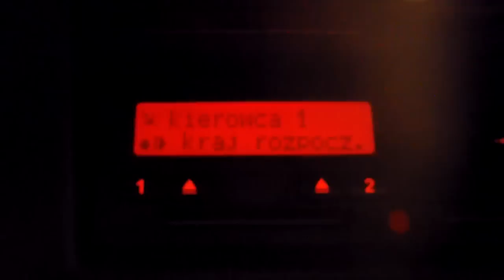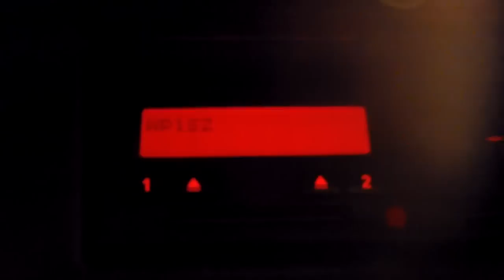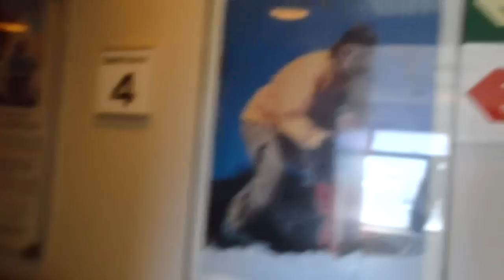TruckinGirl, Puttgarden - Rodby, Ferry, p.2 ep. 7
Przeprawa promowa z Niemiec do Danii z ładunkiem ADR, część 2.